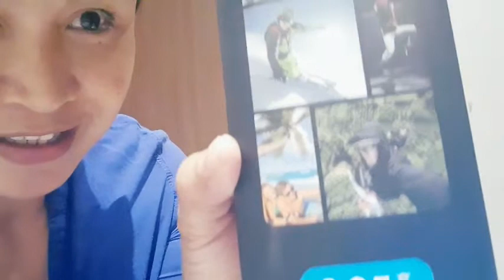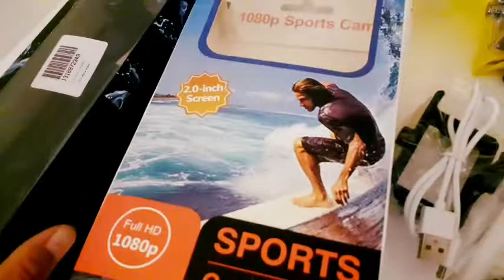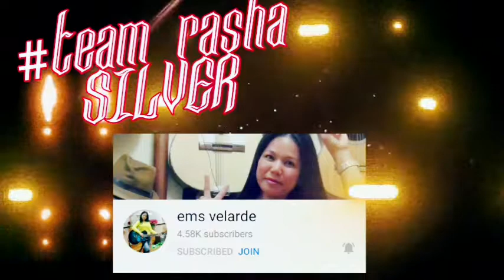Purchasing HD SPORT Camera and Gala Days |RashaGanVlog